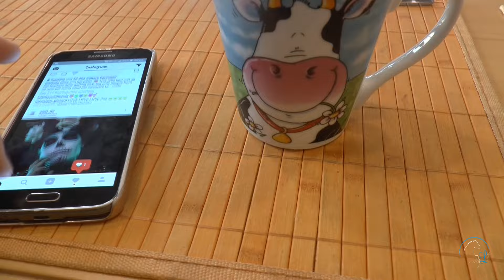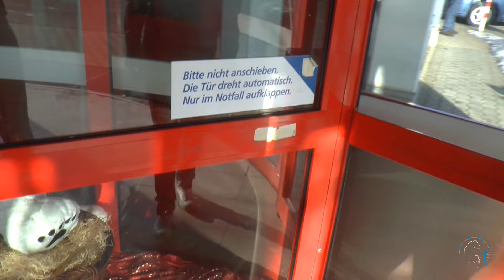FMA Shoppingtour // 3 Reitläden an einem Tag :D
Wir sind leicht dem Shoppingwahn verfallen ;D

viel Spaß beim FMA und lasst ein Kommi da..

findet uns auf Instagram..